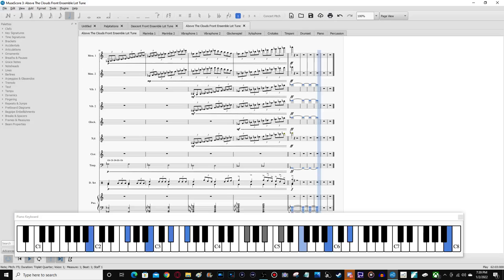Above The Clouds - Carson Chlup - Front Ensemble Lot Tune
Above The Clouds is a Lot Tune that will work Down and Up strokes, Laterals, Inner Mallet Runs, Piston Strokes and will challenge counting